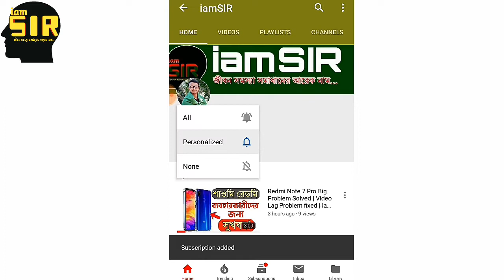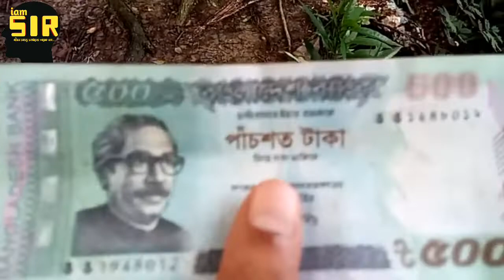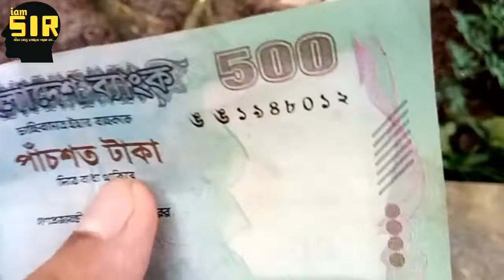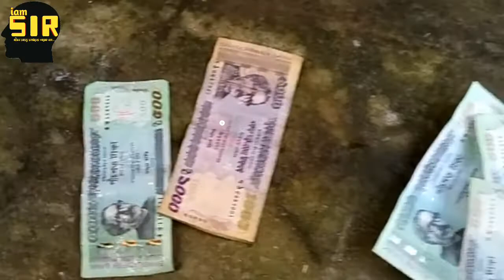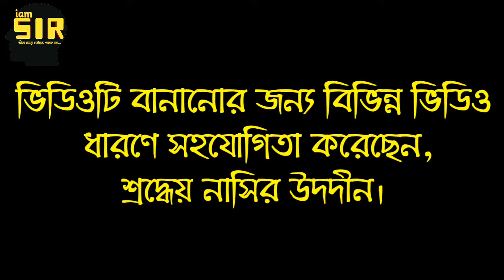জাল টাকা চিনুন খুব সহজেই | Jal Taka Chenar Upay | How to identify Original or Duplicate Taka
আজকের ভিডিওতে আমি আলোচনা করব,
জাল টাকা চেনার সহজ উপায়।।।

Voice :- SIR
Video Editing :- SIR,
Video Upload :- SIR

জাল টাকা চেনার উপায়,
আসল টাকা চেনার উপায়,
জাল টাকা চেনার উপায় বাংলায়,
নকল টাকা চেনার সহজ উপায়,
আসল টাকা চেনার খুব সহজ উপায়,
how to identify original or duplicate taka,
how to identify original taka,
how to identify original or duplicate note,
how to identify duplicate 1000 taka,
how to identify duplicate 500 taka,
আসলে ১০০০ টাকার নোট চেনার উপায়,
নকল ১০০০ টাকার নোট চেনার উপায়,
jal taka or note, how to identify fake currency perfectly, জাল টাকা চেনার উপায়, জাল টাকা চেনার সহজ উপায়, জাল টাকা চেনার সহজ উপায়়, নকল টাকা চেনার সহজ উপায়,
নকল টাকা চেনার সহজ উপায়, হাতে নেয়া মাত্র জাল টাকা চেনার কার্যকরী উপায়, জাল টাকা, জাল টাকা চেনার, নকল টাকা, নকল টাকা চেনার উপায়, ভেজাল টাকা চেনার সহজ উপায়,  জাল টাকা চেনার উপায় কি, jal taka, jaal taka, how to know and detect fake money, জাল নোট চেনার উপায়, jal note chenar upai, জাল টাকার নোট চেনার ৯টি সহজ উপায়, আসল ও জাল নোট চেনার সহজ উপায়, ১০০০ টাকার নোটের নিরাপত্তা বৈশিষ্ট্য, জাল নোট সনাক্তকরণ, জাল টাকার নোট চেনার ৯টি সহজ উপায়, 500 টাকার নোট চেনার উপায়, এক হাজার টাকার নোট চেনার উপায়, বাংলাদেশের জাল টাকা চেনার উপায়,
jal taka chenar upay, How to identify fake notes, আসল ব্যাংক নোট চেনার উপায়,